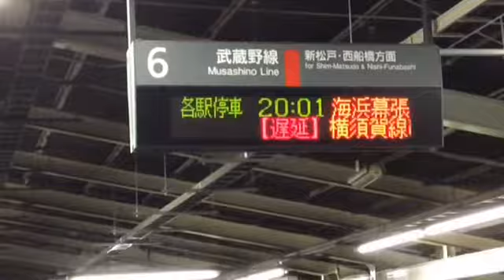武蔵野線 南浦和駅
南浦和駅の武蔵野線ホームは、5番線が西国分寺方面、6番線が西船橋方面の対向式ホームです。暇なので、撮りました。